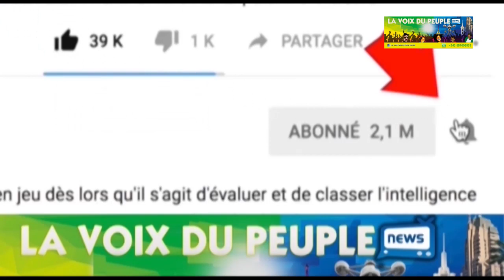VERITE EN FACE: LOCATAIRE ALOKOTI MOKUWA VOISIN ABUAKI PONA MUANA 17 ANS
VERITE EN FACE TELE REALITE NOUVEAUTE 2019